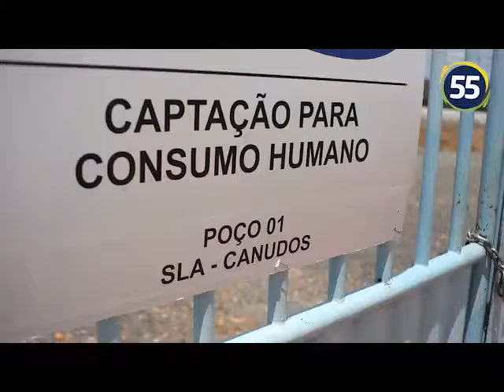Prefeito Geo de canudos -Ba ( água de boa qualidade)